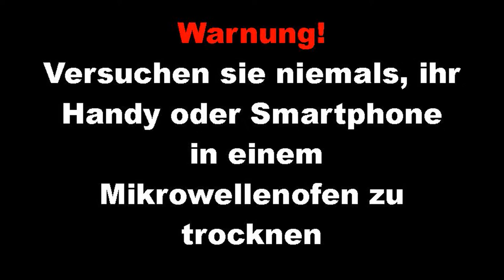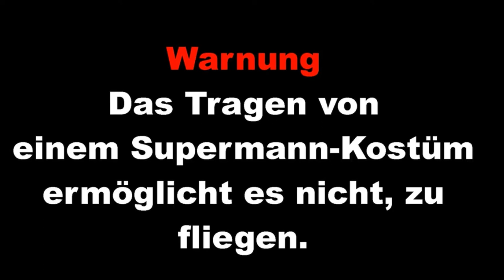Eure Burgen #52 | Goodgame Empire (Deutsch)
gezeigte Burgen:
Beckse
aermin
Zeekey-YT